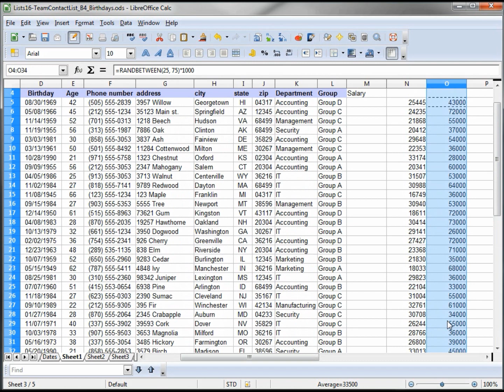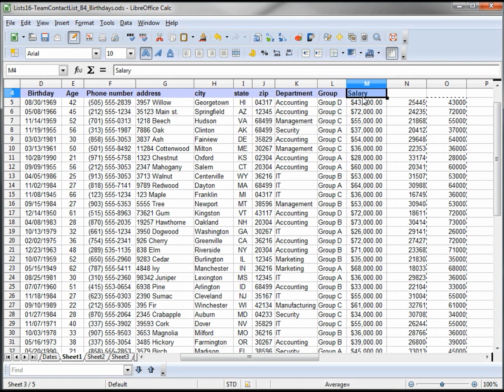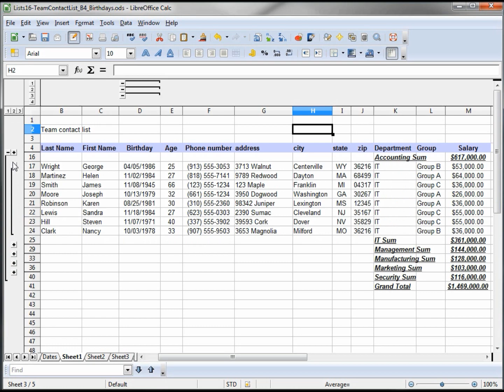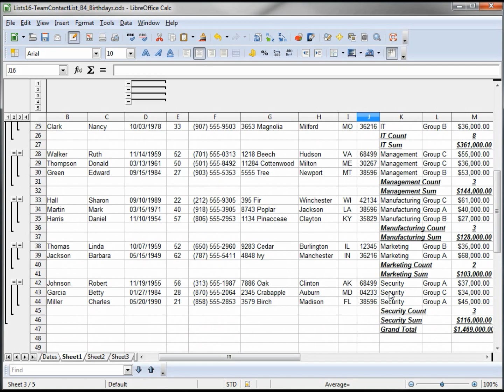18- Libre Office - Calc, Open Office -- Calc, Excel Tutorial -- Subtotals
This video tutorial will show how subtotals work on a list of cell with numberical values (like Salaries)